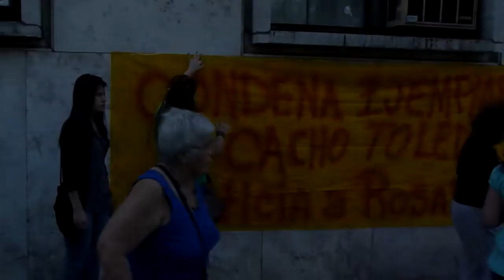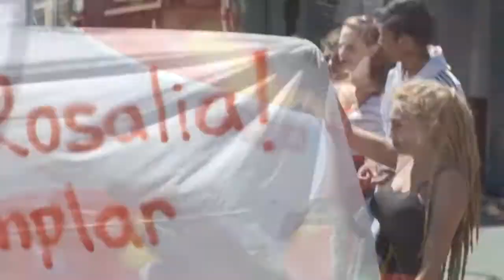Videoinforme: Justicia por Rosalia!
Se conoció la sentencia de "Cacho" Toledo, ex pareja y agresor de Rosalia Benitez. Se lo juzgaba por intentar asesinar a Rosalia efectuandole 8 disparos.
La sentencia fue menor a lo que Rosalia y las organizaciones sociales que la acompañaban exigían. Reclaman que se revea la medida por el peligro que esta representa para su vida.